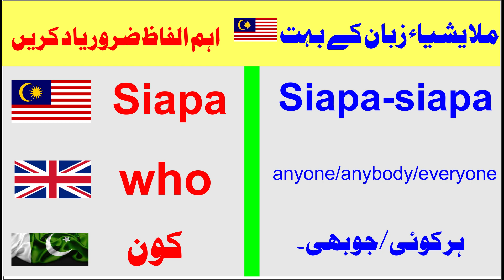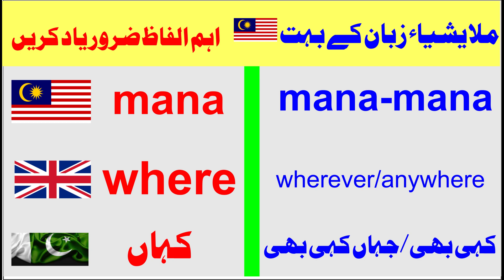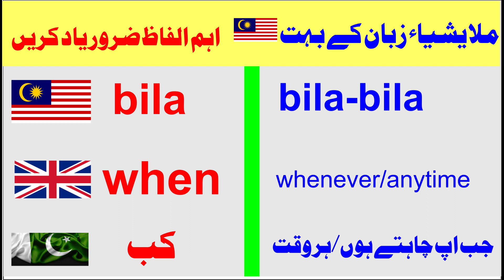Learn Malay Most Used Words in Daily Conversation